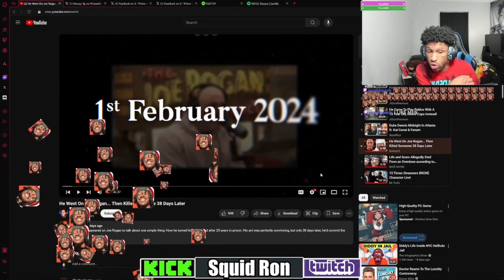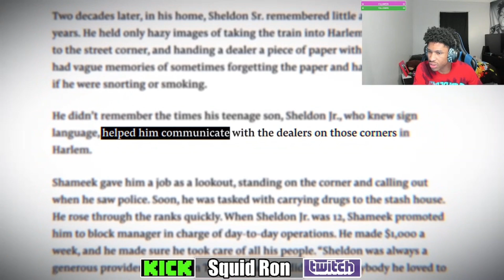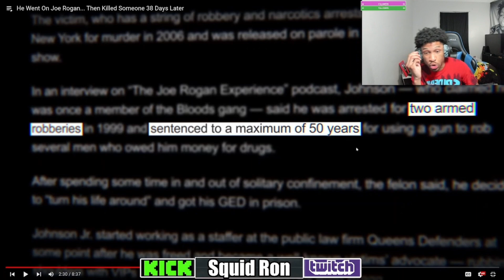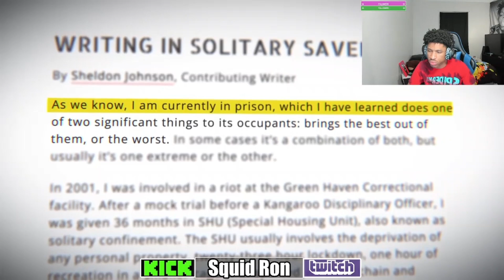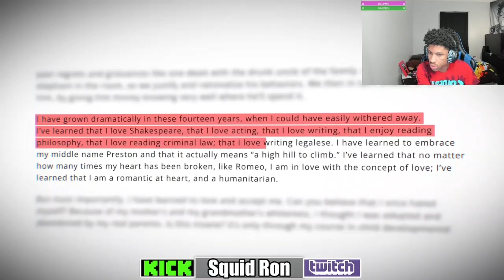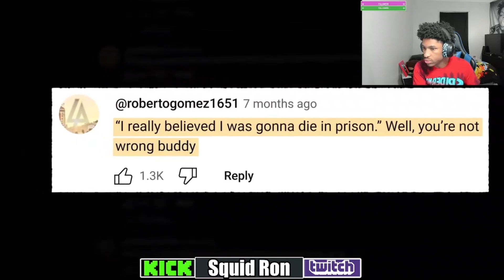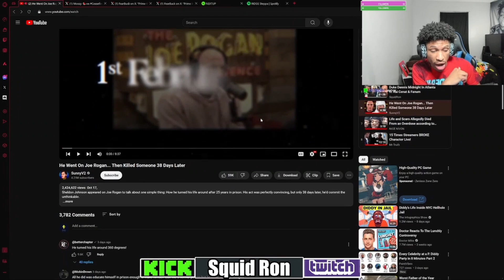SunnyV2 He Went On Joe Rogan, Then Killed Someone 38 Days Later (Reaction)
SunnyV2 He Went On Joe Rogan, Then Killed Someone 38 Days Later (Reaction). Sheldon Johnson appeared on The Joe Rogan Experience to share his story of transformation after 25 years in prison. His calm, convincing recount of turning his life around captivated viewers, but just 38 days later, Johnson shocked the world by committing an unimaginable act. The episode, once seen as inspirational, has become infamous in Rogan's guest history, with fans revisiting Johnson’s eerie interview for signs of his descent. This is The Joe Rogan Guest Who Became Unhinged.

Inspired by the viral video "Joe Rogan Guest Might Be Evil" by voidzilla, SunnyV2 dives deeper into the shocking twist, exploring the dark side of Johnson’s return to society.

WATCH IT LIVE 9 PM CST FRI SAT SUN